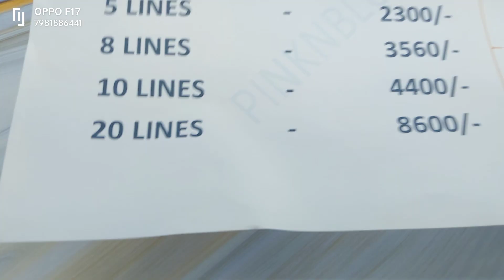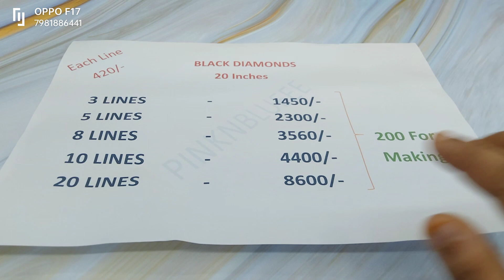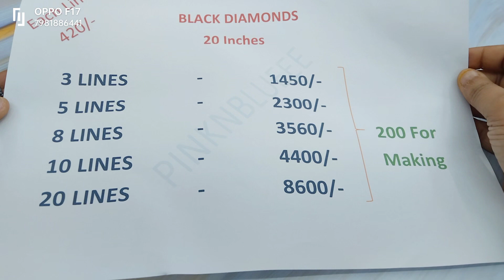black diamonds 3,5,8,10,20 lines making 7981886441 booking number